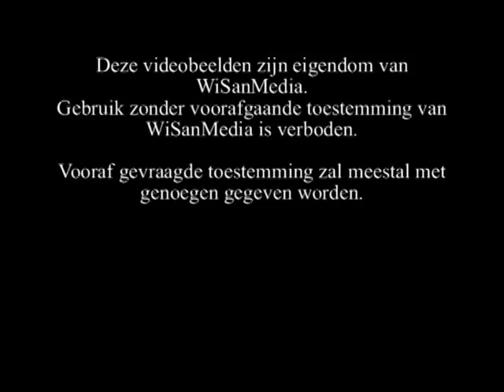RhB Regionalzug op Albula III viaduct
Tussen Muot en Preda zien we deze Regionalzug over het Albula III viaduct rijden.
De trein heeft dit keer drie goederenwagons bij zich.